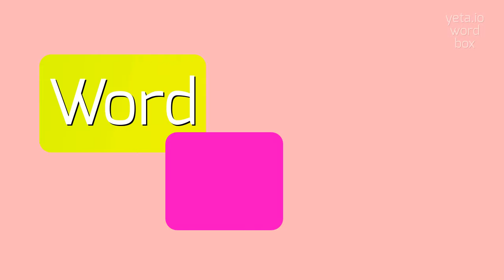How to say "coracohumeral"! (High Quality Voices)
Watch in this video how to say and pronounce "coracohumeral"!